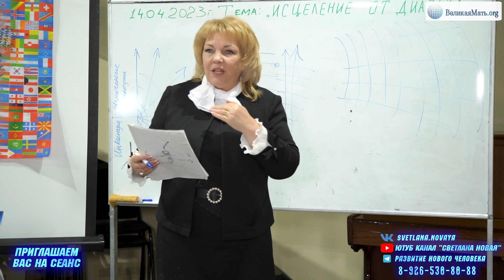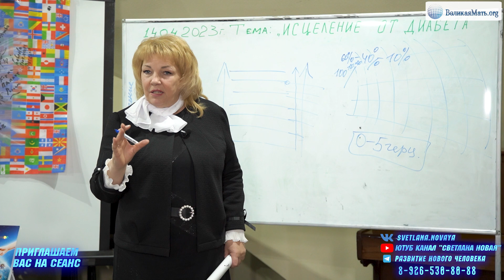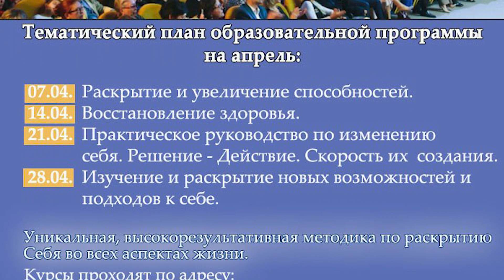ИСЦЕЛЕНИЕ ОТ ДИАБЕТА | Светлана Новая | Сеанс от 14.04.23 года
ФРАГМЕНТ СЕАНСА  от  14.04.23 года
- Рост по вертикали, устремленность.
- Практика «увеличение высокодуховности».
- Желать, хотеть и обладать.
- Подготовить себя здесь и сейчас.
- Выход информации за пределы Человека.
- В Человеке уже заложено все истинности.
- «Быть со всеми и в тоже время быть отдельно от всех».
- Диабет. Степень болезни в зависимости от уровня внутренней разрушающей энергии.
- Обновленная, животворящая энергия- возможно взять исключительно за счет благодарности.
- Разрушающие внутренние энергии.
- Сложность перехода на новую ступень развития в прошлое и настоящее время.
- Болезнь, как толчок к развитию.
- Эволюционирование и переход на новые уровни сознания и пространства.
- «Автономность» Человека.
- Неправильное отношение к болезни - самостоятельное программирование Человека на осложнения болезни.
- Осознание и работа над заболеванием.
-Грань между разрушающими и созидающими страданиями.
- Развить сознание- Исцелиться.
- «Не ставить себе программы».
- Растрата энергии в пустую.
- Набор энергии путем развития. Преобразование.
- Состояние довольствования собой и миром.
- Культура внутреннего мира.
- Работа с мыслями.
- Замена минуса на плюс - преобразование.
- Дуальные пары.
- «Наблюдать за миром».

Ссылку на полную запись сеанса можно:
1) оплатив 500 рублей
- по ссылке Владислав. В строке "сообщение получателю" укажите свой электронный адрес.
2) после оплаты получаете полную версию сеанса.